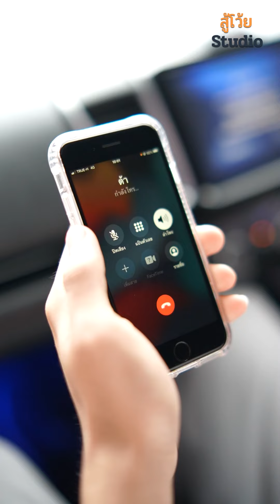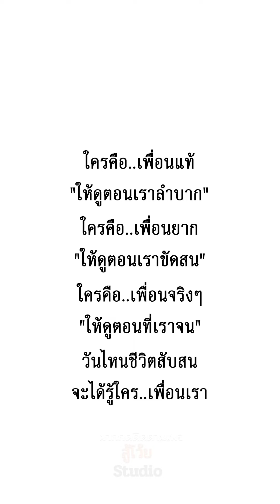เพื่อนแบบนี้ ตัดขาดได้ก็ตัด